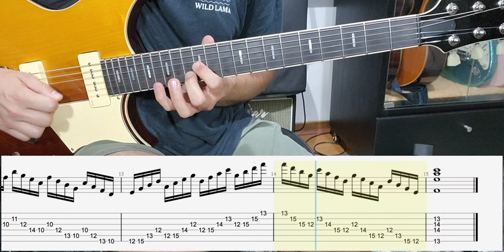Ejercicio de tétradas verticales en F mayor